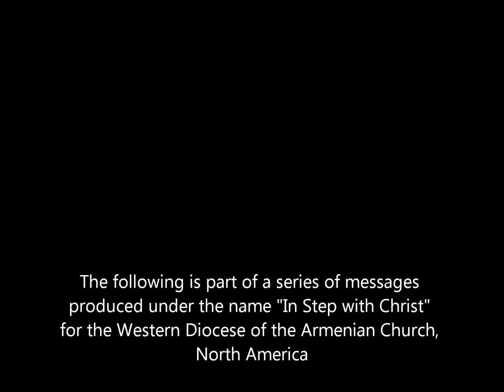In Step with Christ - Episode 5 - Fr. Vazken Movsesian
Episode 5 - In Step with Christ by Fr. Vazken Movsesian
Originally aired: February 6, 2011 - Diocesan Television

Content: Discipline in Christian life - Superbowl Sunday.

Produced by Vahe Sargsyan for the Western Diocese